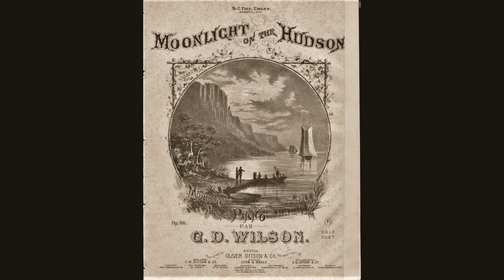MOONLIGHT ON THE HUDSON (G D Wilson) IMPERIAL LINENIZED X193